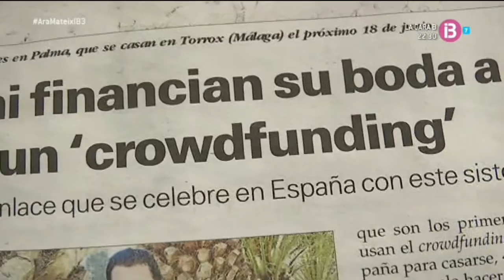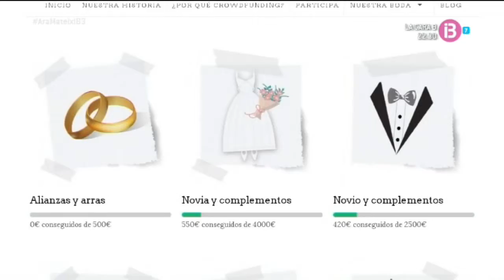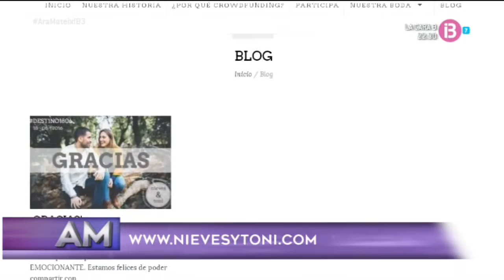Noces amb "Crowdfunding"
Ib3, programa Ara Mateix el 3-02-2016